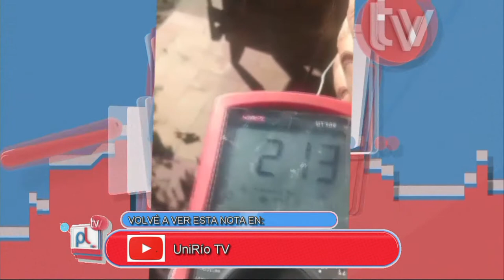PANTALLA LIBRE - ESTUFAS DE BAJO CONSUMO - GUILLERMO PEDRUZZI